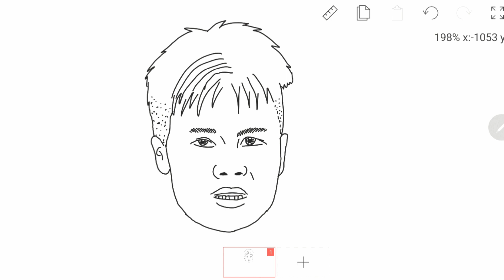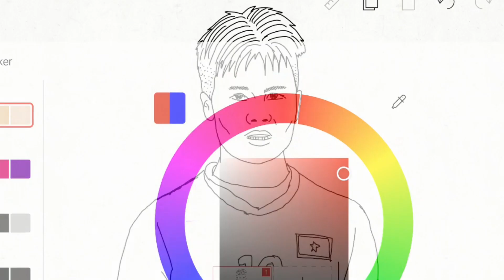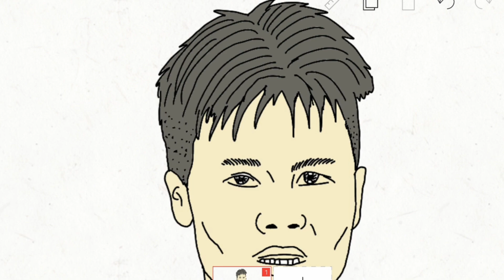Vẽ cầu thủ Quang Hải u23 Việt Nam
vui vui vẽ Quang Hải u23 Việt Nam